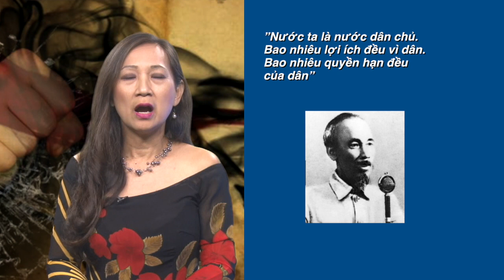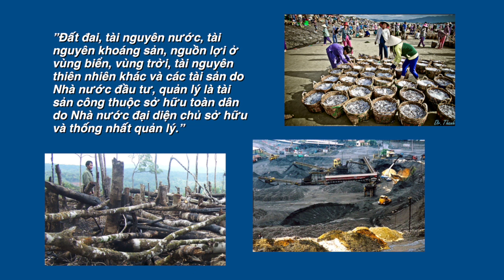Dân Chủ Và Đa Đảng ở Việt Nam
Trích trong bài viết của nhà báo Phạm Trần
do Bích Phương trình bày